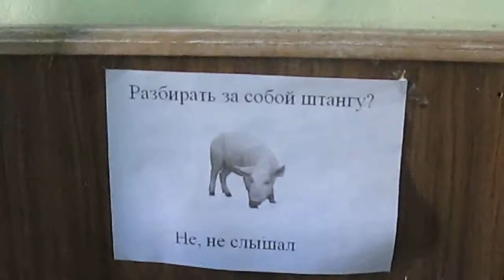Атлет ТБ (Atlet TV) 01.08.2014 восходяща зірка пауерліфтингу, тяга вагона Іваном, показує приклад